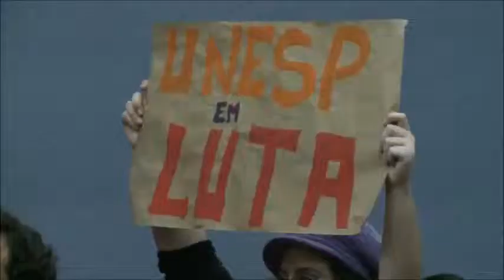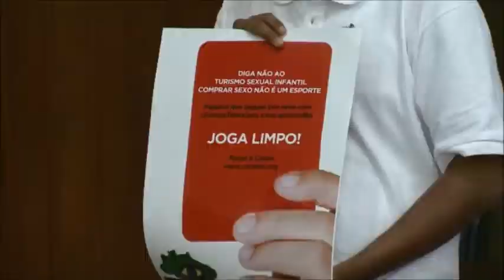JORNAL DA ASSEMBLEIA, edição de 28/05/14